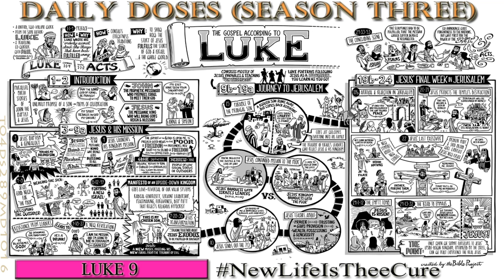Daily Doses Season Three (Ep. 289)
[Luke 9]

The newness of eternal life that can only be found in the Holy scriptures is the only true cure for our sin sickness.  So make sure to answer the Great Physician's knock, because HE still makes 'house' calls!

This New Living Translation and more audio versions of the Holy Scriptures have graciously been made available at: